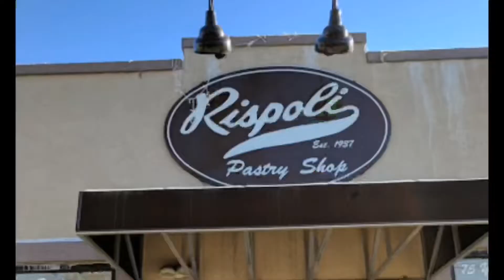In search of the holy cannoli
Cannoli review
Rispoli Bakery